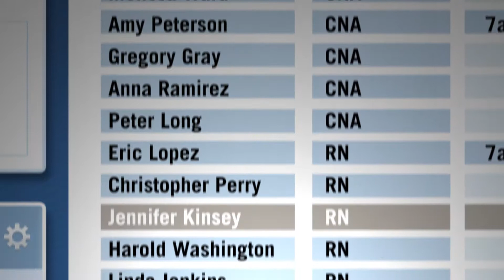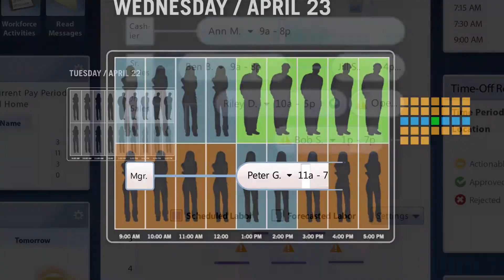KRONOS Next Generation Launch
Kronos debuted the "Next Generation of Workforce Management" in 2010 with this Minority Report-inspired video.